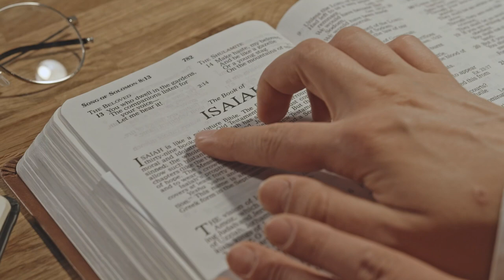Is Cash(Kasef) still King when conducting Business?